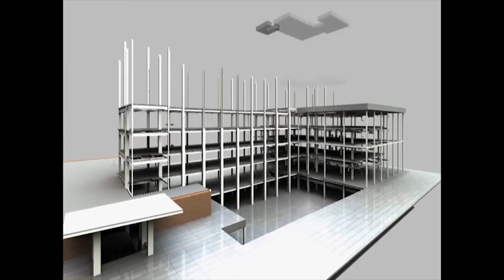মোদির বাংলার সফর কে কটাক্ষ করলেন তৃণমূল নেতা সান্তনু সেন। ......